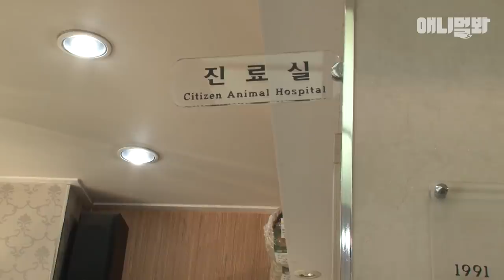"주인님 날 버려줘서 고마워요" ㅣ Ferrets Say To Their Owner ＂Thank You For Abandoning Me＂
22마리의 페럿들이 모여사는 페럿하우스
녀석들은 모두 주인에게 버려진 아이들이라고..

애니멀봐와 한배타고⛵